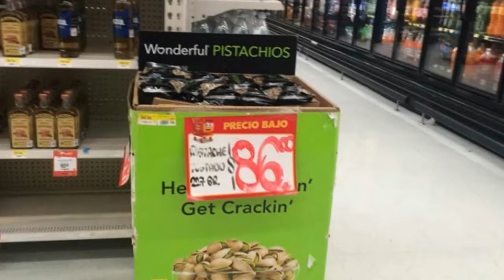pistachios con salmonella